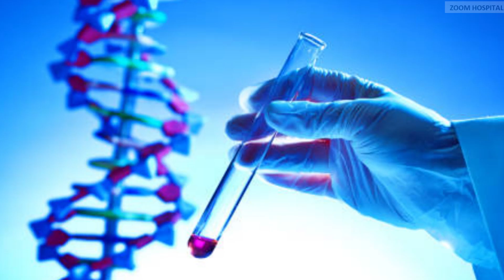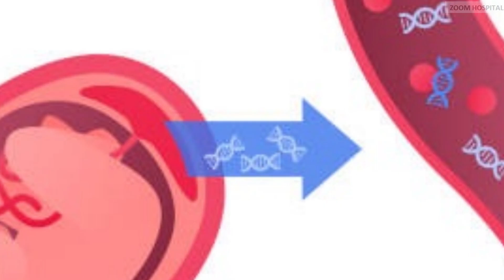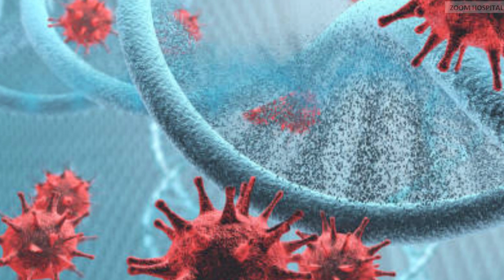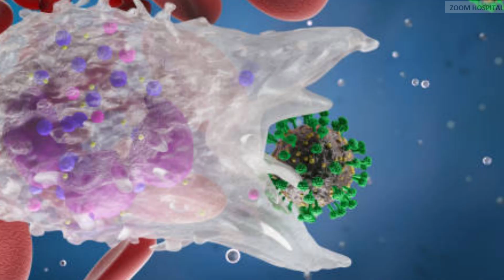The therapy that cure HIV | HIV cure and treatment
The therapy that cure HIV
Because of the nature of HIV, discovering a cure comes with some specific challenges. The most significant of these challenges is the virus’s ability to hide itself and lay dormant in pockets of host cells that are unrecognized as harboring HIV by the immune system. Even if an individual has successfully suppressed their HIV through Antiretroviral drugs. The hidden HIV, can re-emerge if Antiretroviral drugs is stopped.

The most successful cure of HIV was accomplished via gene therapy which entails, "knocking in" protective genes to a person's immune cells that would protect them against HIV. The gene donor is usually a person genetically protected from HIV. Meaning they have the protective gene. Though gene therapy may be complex i have a good news for you before the end of the video.